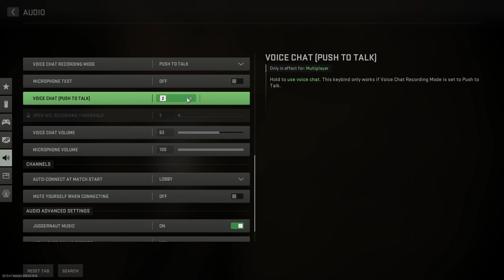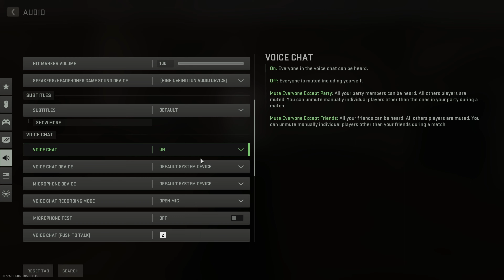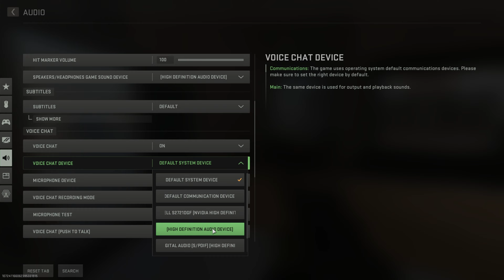"HOW IS HE MOVING LIKE THIS"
I ended up joining their lobby after, they were pretty funny😂😂... let me know if you wanna see part 2👀.